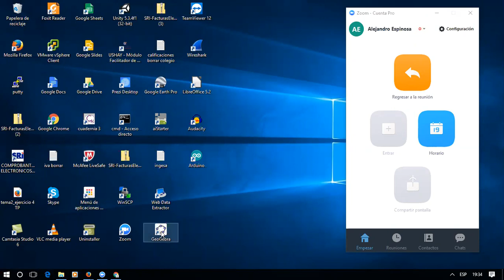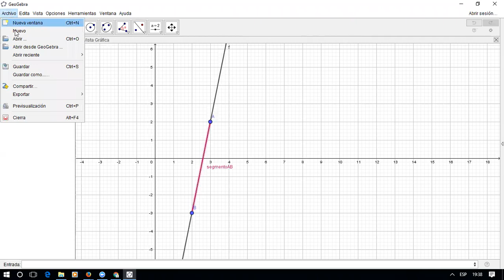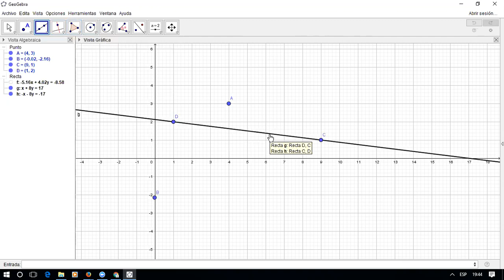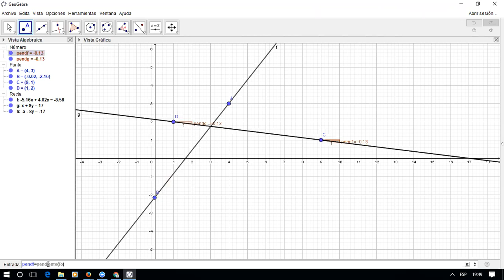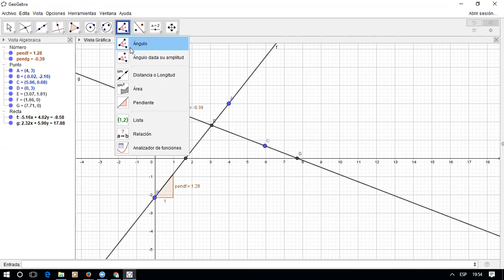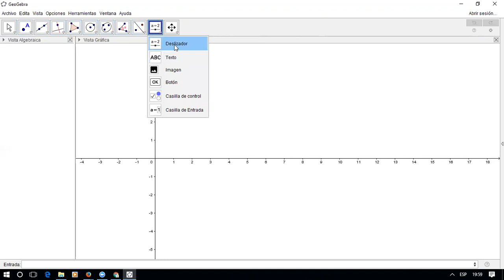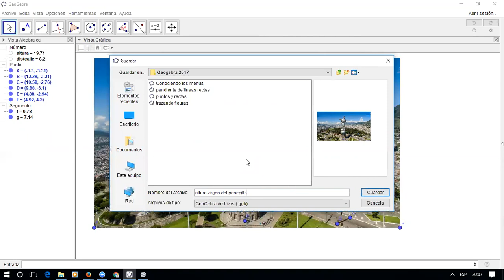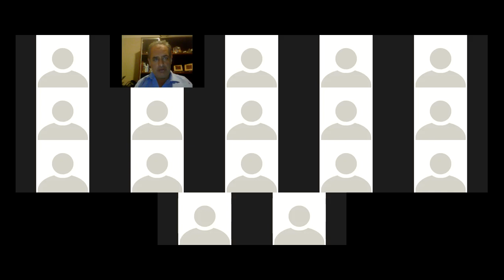Curso Básico de Geogebra 2017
rectas pendientes